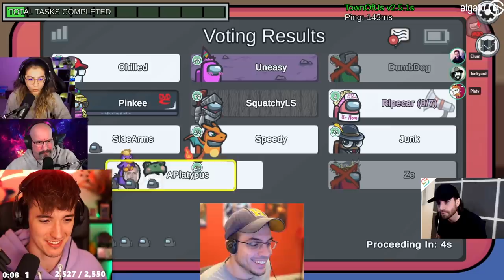I MADE DUMBDOG SALTY BY HACKING THE ADMIN TABLE AS THE SPY! (Among Us)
This video showcases Among Us Spy gameplay where I try & identify the imposters in the Chilled Lobby. This video compiles all of the key moments, funny clips and live reactions from myself, Dumbdog, Chilled Chaos, ZeRoyalViking & many more amazing streamers.

-Ellum 🌏